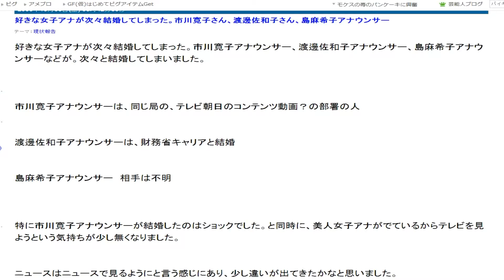視点色々の音声レビュー５３６ 149